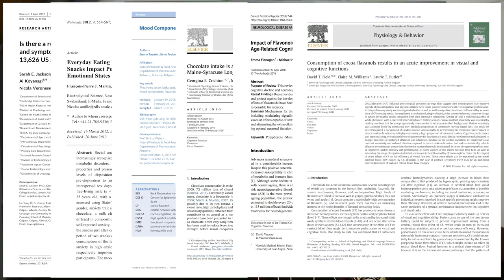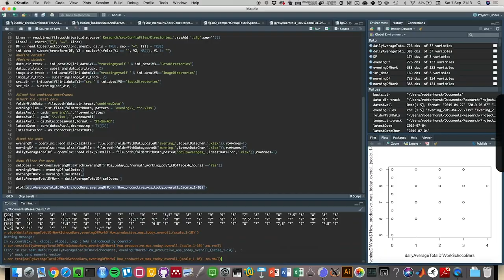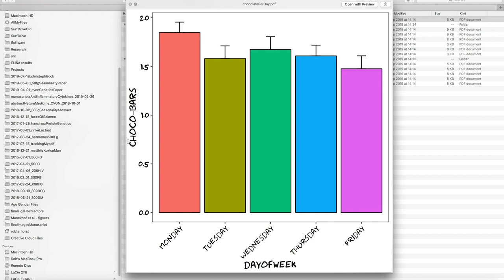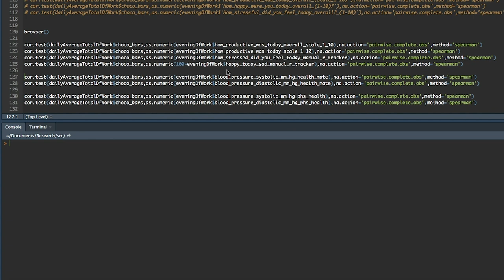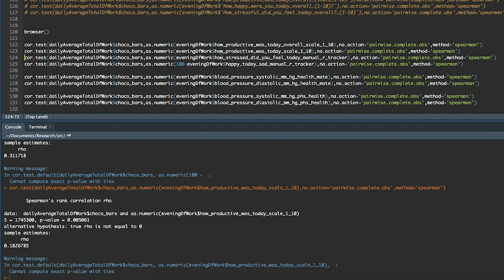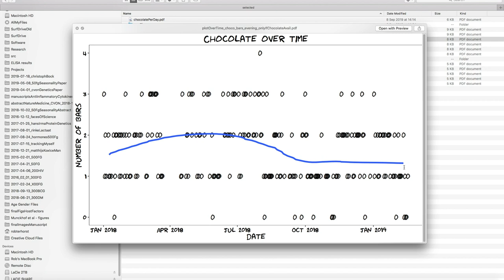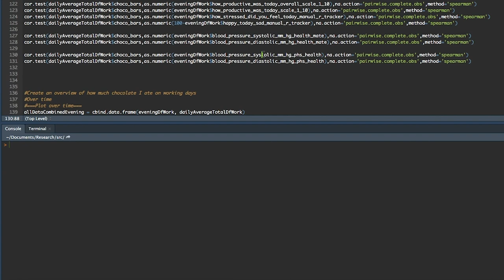Effects of dark chocolate according to science: tracking my chocolate consumption for over a year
I always wondered what effect chocolate has on my body and mind. To find out, I tracked my chocolate eating habits and my mental and physical health for over a year. In this vlog I discuss what I found!

This vlog is part of a big scientific project where I track everything in my life. This includes weekly brain MRI’s, weekly sleep EEGs and daily microbiome samples.

I am a scientist, and I specialise in data-analysis of immunological data (the immune system). This also means I am not an expert on chocolate and its effects. All the facts I mention about chocolate come from scientific literature, some of which will be more reliable than others. If you have any suggestions, please leave them in the comments below!

As with all science, not of mine findings are 100% definitive. Results will have to be replicated and possible causal relationships validated. The associations I found with chocolate also have some limitations. The most important is that I only tracked happiness for the last four months mentioned in the vlog, which means that the number of data-points is rather limited. I did track productivity and stress over a much longer period, and blood pressure was tracked throughout the whole period mentioned in the vlog. Also, I have continued tracking my chocolate eating and all these factors after the mentioned period. So, this data can be used to validate my findings.

I was not paid by any chocolate manufacturer for any of the statements made in this vlog.

--Scientific papers--
I used PubMed to search for scientific literature. Here are some of the most important papers I reference in the vlog:
1. Tokede, O. A., Gaziano, J. M. & Djoussé, L. Effects of cocoa products/dark chocolate on serum lipids: A meta-analysis. European Journal of Clinical Nutrition (2011). doi:10.1038/ejcn.2011.64
2. Hooper, L. et al. Effects of chocolate, cocoa, and flavan-3-ols on cardiovascular health: A systematic review and meta-analysis of randomized trials. Am. J. Clin. Nutr. (2012). doi:10.3945/ajcn.111.023457
3. Kerimi, A. & Williamson, G. The cardiovascular benefits of dark chocolate. Vascular Pharmacology (2015). doi:10.1016/j.vph.2015.05.011
4. Berk, L. et al. Dark chocolate (70% cacao) effects human gene expression: Cacao regulates cellular immune response, neural signaling, and sensory perception. FASEB J. (2018). doi:10.1096/fasebj.2018.32.1_supplement.755.1
5. Cooper, K. A., Donovan, J. L., Waterhouse, A. I. & Williamson, G. Cocoa and health: A decade of research. British Journal of Nutrition (2008). doi:10.1017/S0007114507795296
6. Veronese, N. et al. Is chocolate consumption associated with health outcomes? An umbrella review of systematic reviews and meta-analyses. Clin. Nutr. (2019). doi:10.1016/j.clnu.2018.05.019
7. Jackson, S. E. et al. Is there a relationship between chocolate consumption and symptoms of depression? A cross‐sectional survey of 13,626 US adults. Depress. Anxiety (2019). doi:10.1002/da.22950
8. Crichton, G. E., Elias, M. F. & Alkerwi, A. Chocolate intake is associated with better cognitive function: The Maine-Syracuse Longitudinal Study. Appetite (2016). doi:10.1016/j.appet.2016.02.010
9. Tuenter, E., Foubert, K. & Pieters, L. Mood Components in Cocoa and Chocolate: The Mood Pyramid. Planta Medica (2018). doi:10.1055/a-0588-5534
10. Kennedy, P. J. et al. Microbiome in brain function and mental health. Trends Food Sci. Technol. (2016). doi:10.1016/j.tifs.2016.05.001

--Clips used—
“Could I interest you in some chocolate” & Screaming chocolate guy – Spongebob Squarepants (Bikini Bottom Mysteries Ep. 9)
Boy finishing a platter of chocolate cake – Bruce vs Chocolate cake scene “Matilda” (1996)
Man whistling for chocolate (Black and White) – Alfred Hitchcock “Secret Agent” (1936)
“Where is the chocolate” – Wonka vision scene, “Willy Wonka and the Chocolate factory” (1971)
“Would you like a chocolate” – Forrest Gump (1994)